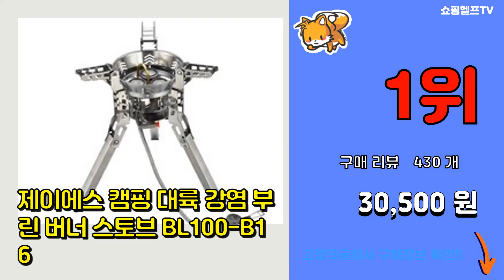[광고]강염버너 추천 판매순위 Top10 || 가격 평점 후기 비교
❤️❤️❤️요즘 가장 많이팔린 강염버너 추천❤️❤️❤️
[00:01]
10위. 블린 대륙강염버너 B16신형 스토브 버너 (다모아), 1개, B16본품 [32,500원]

[00:06]
9위. 블린 대륙강염버너 B16신형 스토브 버너, 1개, BULINB16+부탄어댑터 [37,000원]

[00:11]
8위. 제라 로켓스토브 3구 미니 강염 버너 JB-103 BLACK [58,000원]

[00:16]
7위. 제라 초강력 3구 호스버너 JB-103 캠핑버너 가스버너, 1개 [55,200원]

[00:21]
6위. 스노우라인 화이어붐 스토브, 오렌지, 색상:오렌지 [39,200원]

[00:26]
5위. 스노우라인 로켓붐 스토브, 1개, 블랙 [61,000원]

[00:31]
4위. Apnoo 최신형 휴대용 11000W 강염버너, 3구 캠핑버너 +1M 가스관+수납가방 [46,600원]

[00:36]
3위. 블린 대륙강염버너 B16신형 스토브 버너 (다모아), 1개, B16본품+액출방지어댑터 [38,500원]

[00:41]
2위. 블린 대륙강염버너 B16신형 스토브 버너, 1개, B16본품+부탄어댑터+액출방지형어댑터 [41,500원]

[00:46]
1위. 제이에스 캠핑 대륙 강염 부린 버너 스토브 BL100-B16 [30,500원]